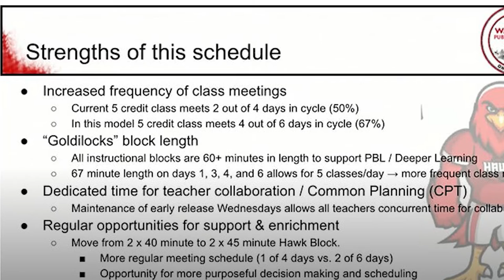Channel 781 Headlines week of 12-19-2022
Healthy Waltham booted from city property / Starbucks unionization effort / Patriot Front signs / Master Plan meeting

Healthy Waltham, a nonprofit in the city that hosts bimonthly food pantries that feed 1,000 families at a time, released a public statement saying that the city of Waltham will stop allowing the nonprofit to use municipal space for the pantry by March 31st. At which time the plan is to shut down unless an alternative is discovered.

This past weekend employees at several unionized Starbucks locations around the country went on strike for three days, including the location in the Waban neighborhood of Newton. The Starbucks in Waltham's Market Basket may soon join the list of unionized stores- employees there have a date planned  in January for a vote. We interviewed organizers from the Waltham store, who include our own Chris Gamble, with help from a special guest interviewer, local carpenter's union leader Tom Gearty, so be sure to check out that interview on our YouTube if you haven't already.

Speaking of the Market Basket plaza, several signs promoting Patriot Front have been spotted there recently. Patriot Front is an explicitly racist and fascist national group that trains for violence and distributes propaganda targeted at white teenage boys. The group is very active in Massachusetts, and they've previously posted stickers at train stations in Waltham and hung banners on overpasses on Rte. 128. The signs near Market Basket have been taken down but new ones have appeared several times.

At this week's School Committee meeting the focus was on the class schedule at Waltham High School. For the past two years the school has piloted a four-day rotation allowing for longer class periods. At this meeting the scheduling committee presented proposed changes for next year, which include morning and afternoon rotations to allow classes to meet more frequently, and eliminates half blocks. Several parents, students, and teachers also used the public input period to express their concerns about aspects of the schedule. You can find the recording of that meeting on the WCAC website if you'd like to learn more.

On Monday morning the 12th there was a meeting at City Hall related to the city's master plan process. This one was not announced to the public, instead certain organizations were invited by e-mail, and the Master Plan committee was not there-- attendees instead gave their input to city hall department leaders. If you'd like to hear what they had to say you can find a recording on our YouTube channel.

You may recall back in September the Master Plan committee announced a series of eight public input sessions. The last one was supposed to be on November 29 but it was postponed and a new date has not been announced, so it's not clear if the private meeting on the 12th was in place of that, or if the public meeting will still be happening at some point. We'll discuss that more on our debrief show.

Also on our debrief show we will have Kristine Mackin on to discuss the MBTA Communities law and help us understand how it came about that the Waltham Housing Authority will be losing about $300K next year, so stay tuned for that.

The city council will be meeting this coming Monday evening, the License Commission will meet Tuesday evenings, and those are all the public meetings for the rest of December. This month's Critical Mass bike ride will be on the 31st in the Cedarwood area. You can check Waltham Reddit for more info on that or other community events.